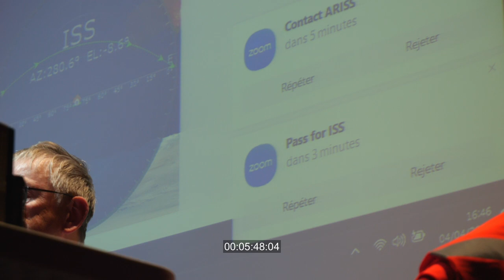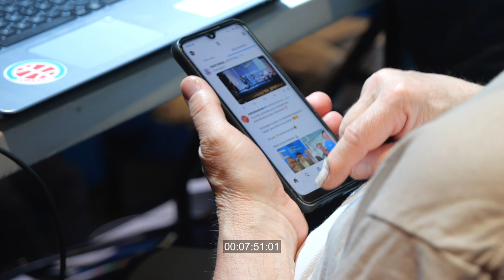24/04/04 Contact ARISS, Saint-Denis, France. KINO-CHRONICLE PAPIERFILM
Entrance to the Air and Space Museum
Radio contact with the ISS

00:05 The beginning. ELS. The entrance to the Musee Air + Espace in Le Bourget airport. A man in a red hat and jeans in sitting on a pavement. A space rocket is visible in the background
00:18 ELS from behind a monument To the French and Russian brothers in arms of the Normandy-Niemen fighter regiment. In the left side of the frame there is a parked bus. A man with a child are passing by
00:35 ELS. A young man in blue jeans and a blue jacket is taking out stuff out of his bag at the security control. A bold man in glasses in the left side of the frame is looking in the direction of the camera with a confused face
01:00 LS. A man is holding a smartphone. A woman wearing a turban zips up the coat of a child, stands up and grabs the hands of two kids next to her. They walk in the direction of Airbus A380
01:12 ELS. A worker in black clothes and blue gloves behind the fence is lifting up a white bag and puts it on a trolley. There are airplanes parked in the background
01:30 ELS of the aiplanes parked on a hardstand. A space rocket is visible in the background. People are walking around the hardstand
01:51 ELS of a man in a black vest with long hair in a ponytail, wearing glasses and a red and white neckerchief standing in a group with three other adults. There are many teenagers around them
02:22 MS of a man with dark hair and glasses  standing in the middle of a crowd. He is the only one facing the camera. He is biting his tongue
02:31 MLS of three teenage girls of different shades of skin are looking in the top left direction of the shot, all wearing black. A girl in the right side of the shot is turning to the right and gets slapped
02:49 ELS of the auditorium. There are people sitting down and standing. There are four people onstage and there is a projection of the world map behind them
03:28 LS. Teenagers are sitting in the auditorium. There is a group of adults standng next to them. A man in a yellow and black squared shirt is filming with his smartphone
03:53 LS of teenagers sitting in the auditorium showing a thumb up and looking into the camera. He is wearing three silver rings. Behind, there is a sign 'Interdiction de fumer' (smoking is forbidden)
04:05 MLS. A bold man with white beard, wearing a checkered shirt and a vest is extending the camera monopod
04:13 MLS. Girls, wearing headscarfs, sitted in the auditorium are looking in the direction of the camera, two of them are covering their faces with their hands
04:32 CU of the photograph of a russian cosmonaut projected on the screen
04:47 MLS of a man, wearing glasses and an ARISS badge, speaking into the microphone at the lectern onstage. His image and the image of the person he is speaking to is projected behind him
05:02 MLS from under the table. A man is scratching his ankle, then is scrolling in the smartphone. He loweres his hand and scratches his ankle actively once more
05:19 ELS-MLS. A teenage girl is standing onstage at the lectern, her face is projected on the screen. A teenage boy in a green jacket enters the shot and laughs
05:45 CU onto the zoom message onscreen, saying 'Pass for ISS dans 3 minutes'
05:53 MLS. A girl is sleeping in a chair in the auditorium
05:58 ELS. Jules Benkemoun is in the process of making a contact with ISS. Camera zooms in as he is talking into the microphone. There are two teenage girls standing next to him with pieces of paper in their hands. The ISS replies and the camera zooms out, showing a smartphone screen in camera mode
07:09 ELS of the auditorium room. Teenages are queueing next to the stage, holding sheets of paper in their hands. There is a map of earth projected on the screen. We hear the austranaught's voice saying: '… my favorite part is watching sunsets and sunrises over and over again...'
07:29 MS of a man in a black jacket and white shirt, holding a walkie-talkie in his hand, looking at the script for the ISS contact. There are radio devices on the table
07:48 CU of hands holding a smartphone, scrolling through photos of the event in the 'X' app
08:40 ELS of the auditorium room. There are people sitting in the audience, and a man onstage is speaking into the microphone. There is a projection of the world map onscreen
08:45 LS. In the left side of the frame Jules Benkemoun is speaking into the microphone on stage. In the right side of the frame a man in a write T-shirt is putting some reds and black cables together
08:58 MLS from under the table of the man in a white T-shirst packing the cables
09:36 An exterior LS from outside of the museum. A group of teenages is standing in front of a memorial called 'Cor Nubes' (Cœur dans les nuages - A heart in the clouds)
09:44 A CU of the image of a female face on the  'Cor Nubes' memorial (Cœur dans les nuages - A heart in the clouds) against the sky